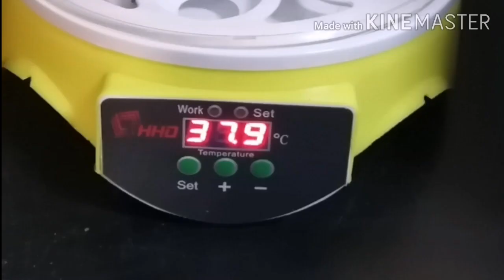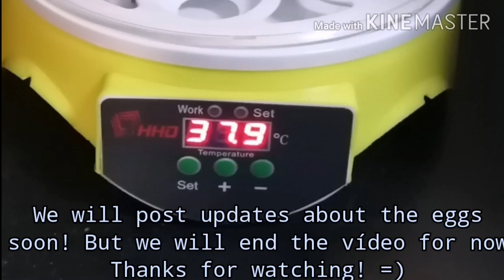Hatching Supermarket Eggs - #1 (day 1 - two chicken eggs)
This is my first video. I am trying to hatch supermarket chicken eggs with my new incubator. Enjoy!

Eggs are taken fresh from the tray. I don't have any idea if they are fertile or not.